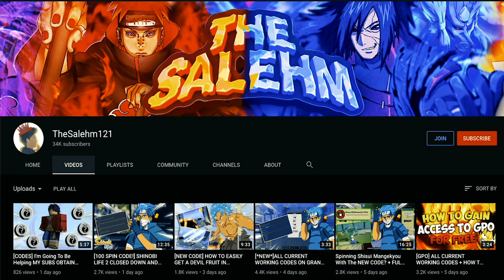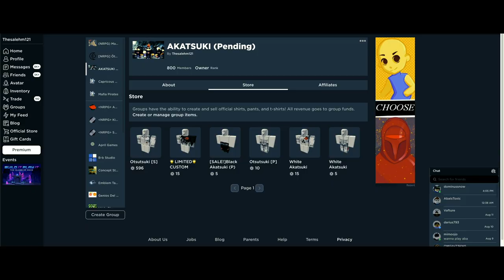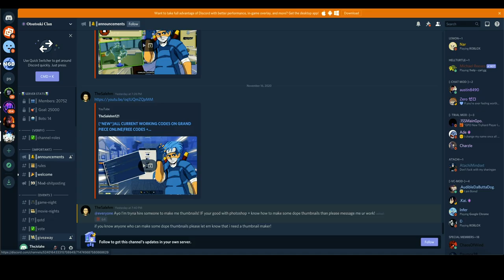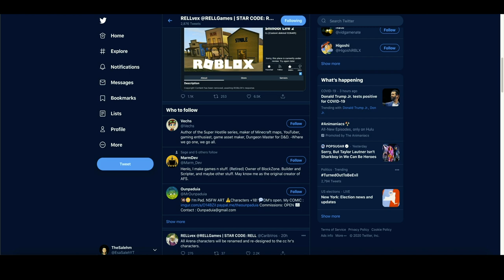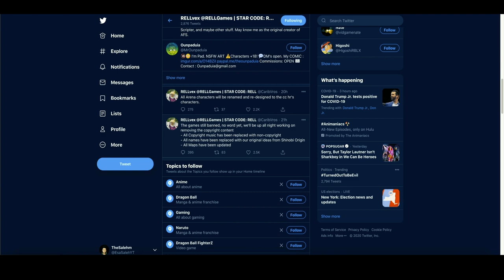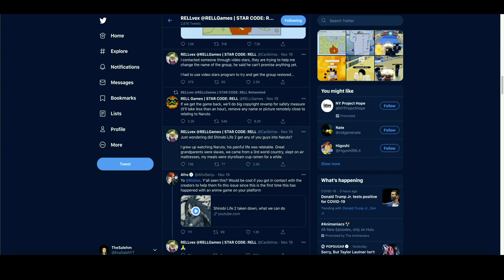Will Roblox Bring Back Shinobi Life 2? 😢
Recently Roblox Toke down one of their top 3 games on their platform due to copy right issues and i'm going to discuss this issue in the video and what's to come in the future for shinboi life 2 and the anime community.